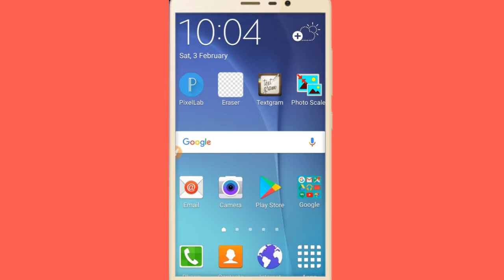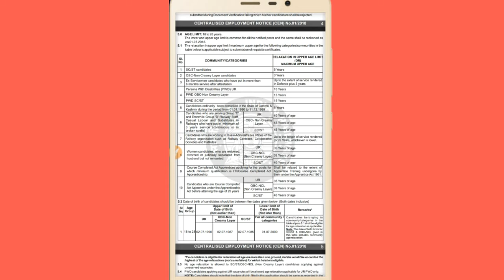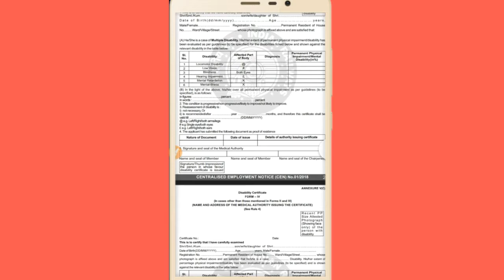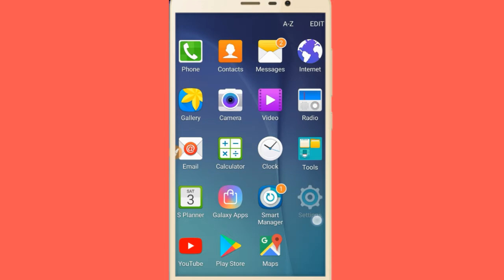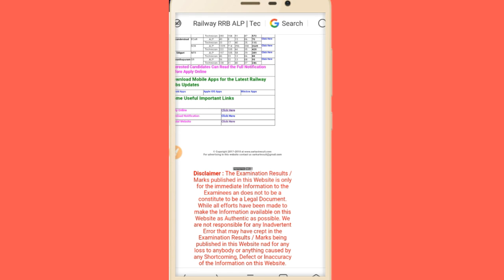ALP/ TECHNICIAN 2018 VACANCY DETAIL.आ गइ रेलवे की VACANCY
Alp raliyway new vacant relesedRRB ALP Technician Recruitment Overview :
RRB ALP & Technician Notification 2018 is expected to be released soon for approx 23801 Vacancies by the Railway Recruitment Board of Indian Railways. RRB ALP Recruitment 2018 is expected to be released notification at indianrailways.gov.in (official website). RRB ALP Application From 2018 submission is expected to be started after few days of notification declaration and interested candidates will be able to apply online till the last date. Candidates, who are interested and want to be a govt employee in Railway Recruitment Board should first check the eligibility criteria for Assistant Loco Pilot (ALP) and Technician Grade III Post.

Latest Updates: RRB ALP (Assistant Loco Pilot) and Technician Grade III Vacancies are released by RRB ALP 2018 Notification. RRB ALP Technician 2018 Application Form is released today of notification declaration.

Railway Recruitment Board (RRB) is a government organization in India. It was set up in the Ministry of Railways (Railway Board), New Delhi in 1998. It has many objectives like Formulation of policy in regard to recruitment processes. It is responsible to monitor the activities of RRBs including expense incurred for recruitment. Railway Recruitment Boards is also responsible to manage the joining of new employees for working in Indian railways. There are total 21 boards such as Ahmedabad, Ajmer, Allahabad, Banglore, Bhopal, Bhubaneswar, Bilaspur, Chandigarh, Chennai, Gorakhpur, Guwahati, Jammu and Kashmir, Kolkata, Malda, Mumbai, Muzaffarpur, Patna, Ranchi, Secunderabad, Siliguri, and Thiruvantha-puram.

RRB ALP Technician 2018 Vacancy Details :
Total 23801 vacancies are expected to be released this year to recruit candidates for the post of ALP (Assistant Loco Pilot) and Technician Grade III. Here, we have mentioned all posts with name and tentative vacancy details.

Name of Exam: RRB ALP and Technician 2018
Organised by: Railway Recruitment Board (RRB)
Name of Post: ALP (Assistant Loco Pilot) and Technician Grade III
Total Number of Posts: 26502
Assistant Loco Pilot (ALP): 17673
Technicians: 8829
RRB Railway Zone-wise Vacancies 2018
Sl. No
RRB Railway Zone
Assistant Loco Pilot (ALP)
Various Posts of Technicians
Total
1
Ahmedabad
0
164
164
2
Ajmer
852
369
1221
3
Allahabad
3657
1037
4694
4
Mumbai
1101
324
1425
5
Bhubaneshwar
455
247
702
6
Bhopal
766
913
1679
7
Bilaspur
697
248
945
8
Chandigarh
1228
318
1546
9
Guwahati
353
69
422
10
Gorakhpur
1234
354
1588
11
Jammu/Srinagar
189
178
367
12
Kolkata
425
1399
1824
13
Chennai
429
516
945
14
Muzaffarpur
310
155
465
15
Malda
293
587
880
16
Patna
345
109
454
17
Ranchi
1697
346
2043
18
SBC
435
619
1054
19
Secunderabad
2719
543
3262
20
Siliguri
389
88
477
21
Thiruvananthapuram
99
246
345
 Total
17673
8829
26502
RRB ALP 2018 Educational Qualification :
As every candidate know, Eligibility criteria are very important for all candidates who are interested to apply for RRB ALP Recruitment 2018. For that, candidates must have qualified as per the below-given education qualification. If candidates will not eligible as per the RRB ALP 2018 Eligibility Criteria then they will not able to apply for it.

Educational qualification: To apply for RRB ALP and Technician post, candidates must have completed ITI approved by NCVT / SCVT OR B.Tech except for CSE & Civil branches OR Diploma.

i) For Technician:
Matriculation / SSLC plus ITI from recognised institutions of NCVT/SCVT in the trade of post you are applying for (OR) Matriculation / SSLC plus Course Completed Act Apprenticeship

ii) For Assistant Loco Pilot:
Matriculation / SSLC plus ITI from recognised institutions of NCVT/SCVT in the trade of post you are applying for or  Diploma in Engineering Or Degree in Engineering

RRB ALP 2018 Age Limit :
Candidate’s age should be between 18 to 28 years. Age relaxation is applicable for the reserved category candidates as per the govt rules. OBC applicants will get relaxation of 3 years and SC / ST applicants will get